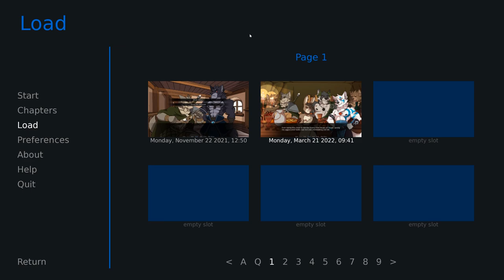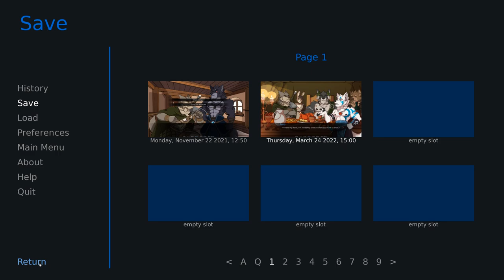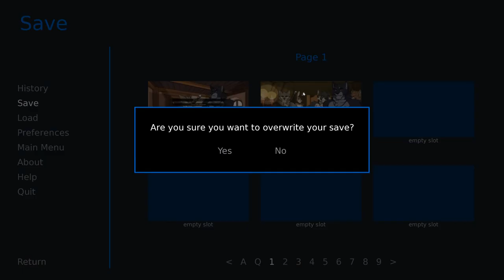A Dance With Tano- Far Beyond the World #25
This handsome devil has got more up his sleeve than he lets on...

Everything Tano does seems to be calculated to bring about a desired response from either Orien or Ranok, and they both keep falling for the bait!